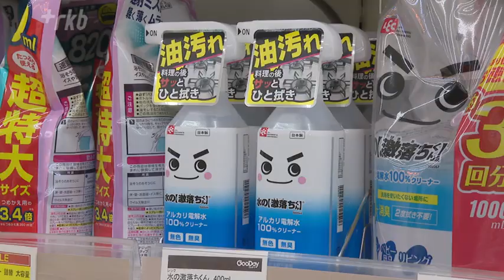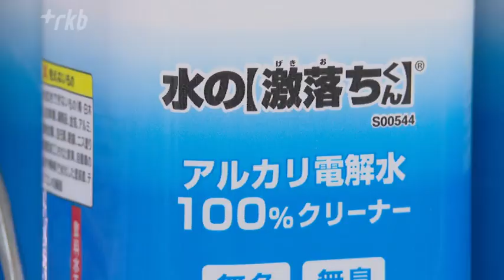大掃除に役立つグッズやプロの技 コロナ禍で「おうち時間」が増え“売り上げ好調”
新年が近づき、大掃除をしようとしている人が多いかもしれません。今からでも間に合う効果的な掃除グッズやプロの掃除のコツをまとめました。ハウスクリーニングの依頼も増加しているそうです。

◆大掃除をしますか？
街の人「１２月に入ったら、すぐ壁とかお風呂とか全部やります。そうしないと歳だから、慌ててできないんで」「年末の大掃除ですか、するかなぁーって感じ、まだ分からない。汚いなと思った時にするくらい」「私したんですけど、ハウスクリーニングです。お風呂とかもこまめにパネルを外して頂いたりするから、すごくいいですよ「家と自営のお店と３日間くらいかけて、時間・人手ほしいですね」

◆「手袋型のワイパー」
慌ただしい年末の大掃除。できるだけ時間をかけず、手軽に済ませたいものです。福岡市西区のホームセンターは１０月下旬から大掃除コーナーを設け、スタッフが使ってみて効果を実感したものを並べています。

ＲＫＢ堤千春「こちらの店舗のスタッフのおすすめナンバー１が、手袋型のワイパーです。かゆいところならぬ、細かいところも手が届きそうですよね」

ほこりや汚れをからめ取る手袋型のワイパーは、エアコンの吹き出し口やカーテンレールなど、細かい隙間も拭き取ることができます。ありそうでなかったこの形が、発売直後から人気です。

◆「アルカリ電解水」
電子レンジや冷蔵庫の中に吹き付けて拭くだけの「アルカリ電解水」は、油や皮脂の汚れを落としてくれます。界面活性剤を含まないので、子供のおもちゃやペット用品にも安心です。水あかや石鹸かすなどの付着を防ぐコーティング剤も、掃除の後にスプレーして拭くだけ。きれいな状態をキープできると人気です。

来店客「とりあえず、お風呂からしようかなと思って、よく見たら水アカが網目の床のところにできていたので、とれたらなと思って」「重曹とクエン酸、レンジ周りの油汚れとお風呂のタイル目地ですね、常にさぼっていますので」

◆コロナ禍で売り上げ伸びる
コロナ禍で、家で過ごす時間が増えたことから、掃除用品は年間を通して売り上げを伸ばしているそうです。

グッデイ西福岡店　小松彩乃さん「うちにいて部屋の中のいろんなところが目に付きやすい状況になっているので、手軽に掃除できるというのと、日々のこまめな清掃として使えるような掃除道具が売れている傾向にある」

◆「家事代行」依頼が増加
大掃除にプロの手を借りる人も増えています。新型コロナで暮らしの衛生面に関心が高まる中、福岡市や近郊で家事代行やハウスクリーニングのサービスを手がける企業にも、依頼が増えているといいます。

ベアーズ福岡支店　武内似季支店長「日々、日常的なお掃除もベアーズは行っていますので、家事代行のほうの依頼は前年比１２０～１３０％で増えている。まとめて掃除するというよりは日々の掃除の手伝いをしてほしい方が増えているのかなと思う」

中でも年末は、予約枠の９割ほどが埋まっているそうです。

ベアーズ福岡支店　武内似季支店長「在宅する時間が長くなって、気になるところも増えているというのもあるかと思いますが、在宅中にフル稼働しているエアコンや、家庭で料理をする時間が増えた分、キッチン周りのレンジフードなどの掃除が増えている傾向がある」

◆プロならではのコツ
頑固な汚れを自分で掃除するときはどうすればいいのか、ハウスクリーニング担当の坂田さんにプロならではのコツを教えてもらいました。

ベアーズ　坂田大樹さん「まず、シンクの水アカを落としていきます。今回は市販のラップを大玉にして丸めたものとクリームクレンザーを使用して、シンクの研磨をしていこうと思います（ゴシゴシと磨く作業）スポンジだと研磨粒子がスポンジの中に入り込んでしまって素材が磨きにくくなるが、ラップを使うことで研磨粒子がラップの表面に張りつきますので、表面が磨きやすく効果的に使える」

クレンザーで磨いて水を流し、タオルで拭き上げると・・・水アカや石鹸かすも取れてピカピカになりました。一方、油汚れがたまったガスコンロは・・・

ベアーズ　坂田大樹さん「油汚れや焦げがこびいつくなど頑固な汚れが多いので、アルカリ系の洗剤を使用して油を溶かしながら落としていくという工程」

◆お風呂のカビも
五徳など汚れがひどいものは、バケツに６０℃ぐらいのお湯とアルカリ系の洗剤を入れてしばらくつけ置き。コンロの本体は、アルカリ系の洗剤と焦げとりスポンジで磨きます。

ベアーズ　坂田大樹さん「キッチン周りの仕上げとして、おうちにあるようなアルコールスプレーを使っていただくと、最後さらさらとした感触になりますので除菌にもなります」

さらに、お風呂のカビには塩素系の洗剤を吹きかけ、キッチンペーパーとラップで流れ落ちないようキープしながら３０分から１時間置くと…（３０分後）カビはすっかり落ちました。今年も残すところあと２週間ほど。１年間の汚れを落として気持ち良く新年を迎えたいですね。